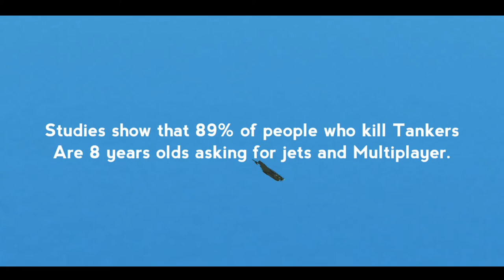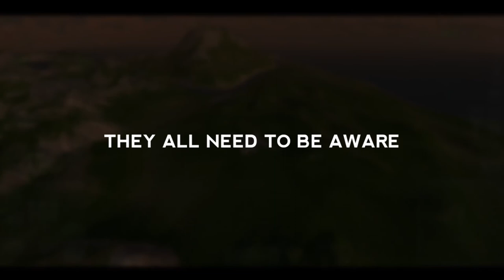stopkillingtankers - Motivational Video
That was a good another motivational video

This video was made on Alcatel 1s (2019)

•available devices•

1. Alcatel 1s 2019 (64 GB)

2. Alcatel POP4  7" 4G tablet (16 GB)

3. Lenovo IdeaPad 3